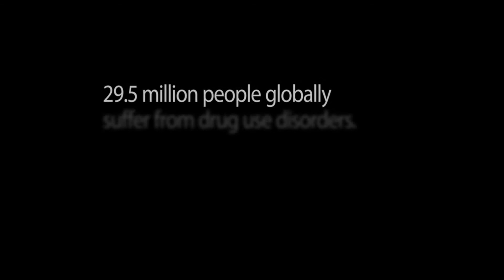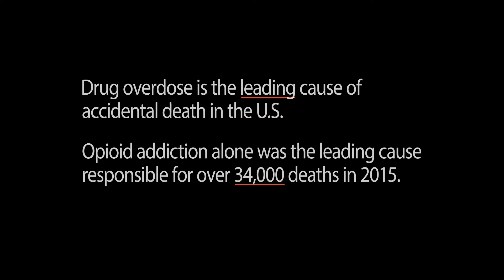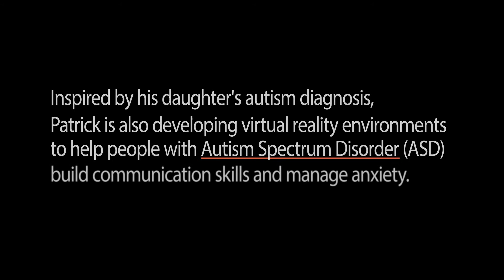VR-Project Delta - Vitality Award - Not Impossible Award Winner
VR-Project Delta (Δ meaning "change") is being developed by Dr. Patrick Bordnick, dean and professor at the Tulane School of Social Work. VR-Δ will put patients into realistic virtual worlds using smartphone-based VR, recreating situations that identify and trigger cravings akin to drug and alcohol addiction. This tool allows for individualized patient diagnostics and aids in treatment by teaching coping mechanisms to avoid relapse. Dr. Bordnick is also repurposing and transforming the technology of VR- Δ to create environments that help children and adults with autism develop interpersonal skills.

Made possible by Blue Cross Blue Shield

The Not Impossible Awards recognize the work and stories of people and companies who share Not Impossible's mission to create technology for good.

Honoring innovations that celebrate technology for the sake of humanity worldwide, all Not Impossible Award submissions were evaluated on their ability to address issues of need and inaccessibility through original, cutting-edge technologies.

The Not Impossible Award winners had their work showcased at CES® 2018 in Las Vegas from January 9 - 12, 2018 and celebrated at an Awards Show at Zappos Headquarters.

Additionally, our "Class of 2018" Award recipients will receive world-class mentorship from our Advisory Council of industry leaders and experts from fields ranging from electronics to neuroscience and opportunities to incubate and accelerate their work through participation in strategic partnerships with members of the Not Impossible network.